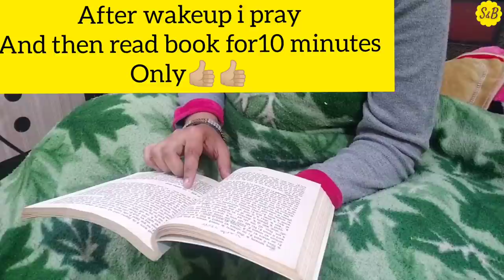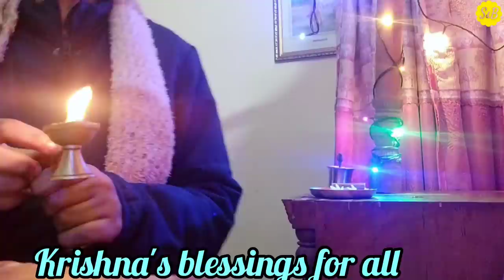3 बजे उठने के लाभ | कृष्ण भक्त की दिनचर्या | Srila Prabhupada ki Jai | Iskcon Devotee Life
In this video i am going to tell you:
3 बजे उठने के लाभ | कृष्ण भक्त की दिनचर्या | Srila Prabhupada | Iskcon Devotee Life

Topic Covered:
iskcon devotees
krishna devotees
simply & blissful
simply & blissful